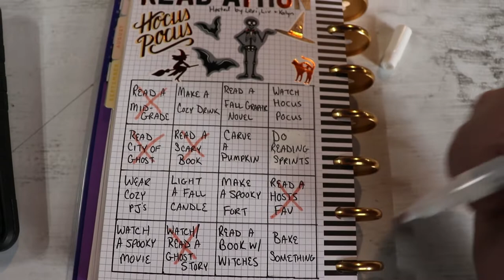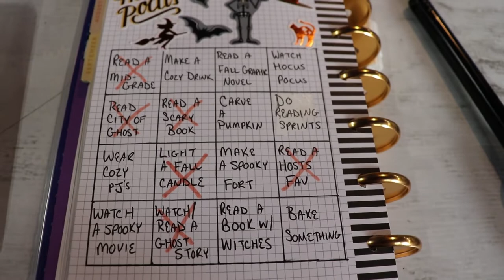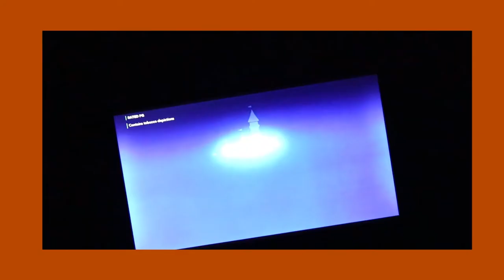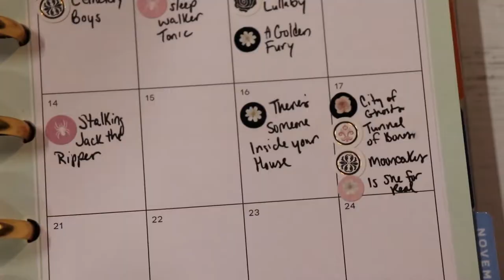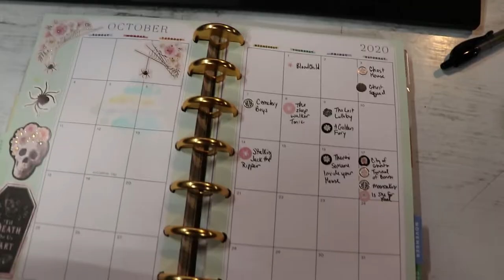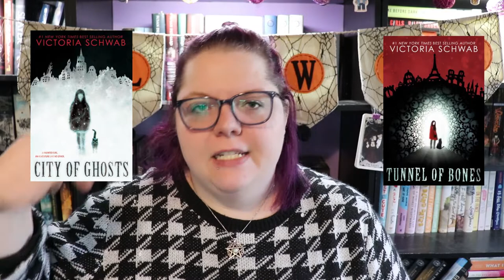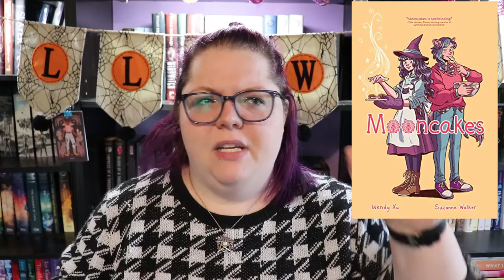24 Hour Readathon | A Touch of Whimsy | Vlog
Sorry this one is a bit late! I didn't realize it would take me quite so long to edit a vlog. I hope y'all will let me know how you feel about the editing and things I did here. I'd definitely like to learn some more things about the editing software and make prettier videos as well but first I have to figure out if this vlog thing is really for me =)

Next Authortube Chat - October 29th @3pm EST (my channel this month!)
Current Authortube Chat book club pick - Stalking Jack the Ripper by Kerri Maniscalco and Blood Child by Octavia E. Spencer